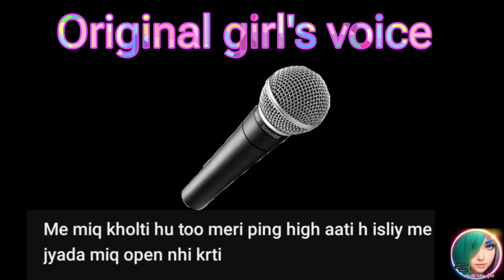Main Mic Kholti Hun to ping High ati hain - girl's voice effect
(Bengali)

(English)

(PUBG)

Note:-
You can reuse this content for free or fun. Don't reuse or reupload as claiming it's your Content.